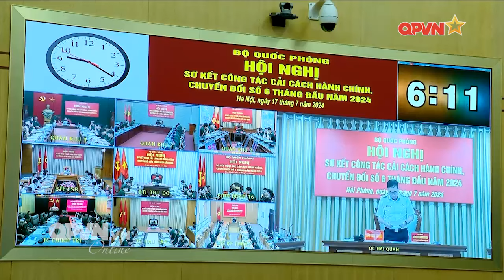Toàn quân đẩy mạnh cải cách hành chính và chuyển đổi số